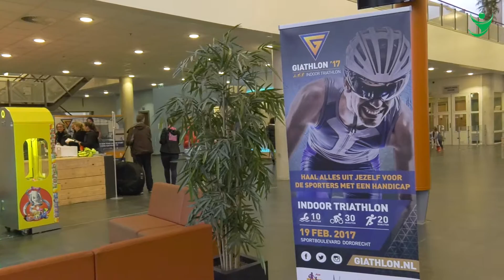Opening Giathlon 2017